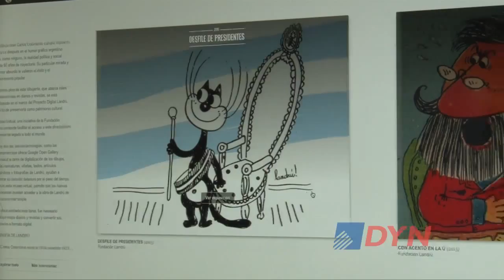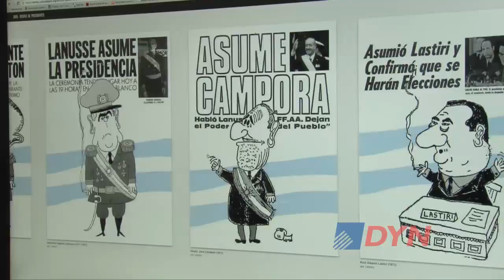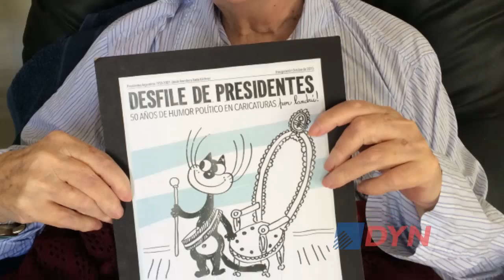La obra de Landrú, un resumen del humor político en la Argentina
La Fundación Landrú inauguró una muestra virtual que recopila parte de la obra del reconocido humorista gráfico Juan Carlos Colombres. El nieto del artista, Gonzalo Colombres explicó a DyN de qué se trata la muestra “Desfile de Presidentes”.